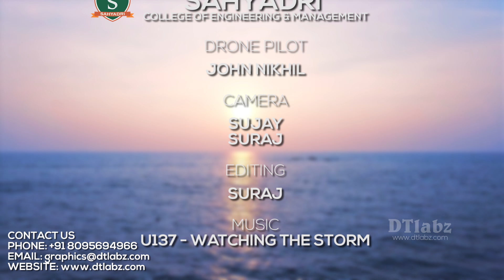Kudla Part 1 | Breathtaking aerial view of Mangalore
Kudla is a place of diverse culture and people and it is our privilege to present before you, for the very first time, her serene beauty.